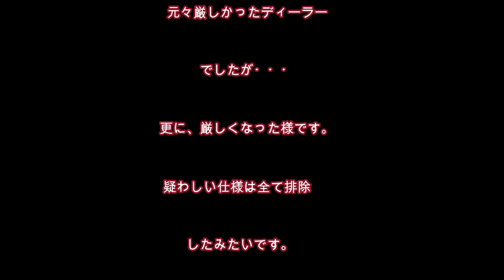悲報！N-BOXを１年６ヶ月点検に持って行った結果・・・汗＃NBOX＃６ヶ月点検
車関係とDIYを主にUPしています。
色々なことにも挑戦していこうと思います。
アドバイス、コメントもよろしくお願いしますお願いします。
Please give us your advice and comments.

グットボタンもお願いします。
Please also give me a good button.